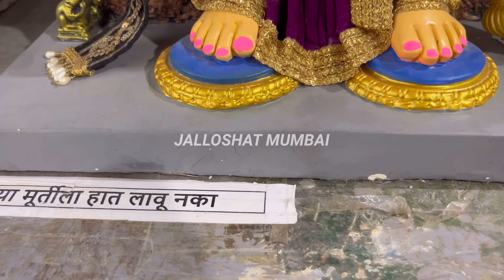2023 GANPATI MURTI AT PAREL WORKSHOP 2023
Beautiful ganpati idol at parel workshop 2023

Lalbaug ganpati workshop 2023